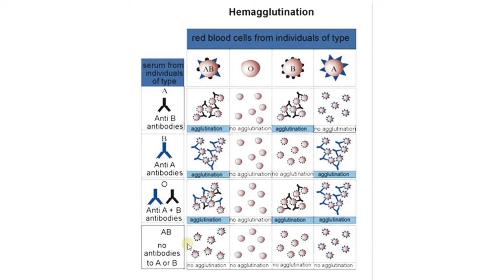Биология в картинках: Система АВ0. Агглютинация эритроцитов крови (Вып. 16)